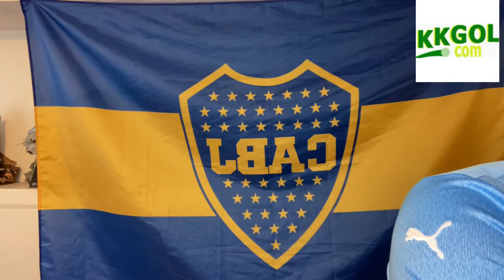CAMISETA DEL MANCHESTER CITY 21/22